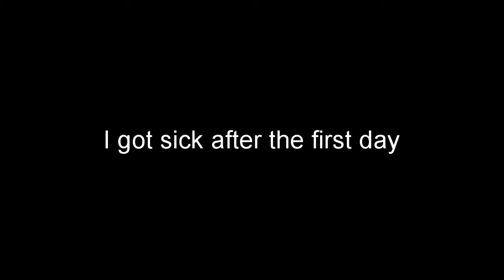Holiday Vlog (AKA a hot mess)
And I would've gotten away with it too, if it hadn't been for that meddling sickness.

Basically just a bunch of clips smashed together of me on holiday.